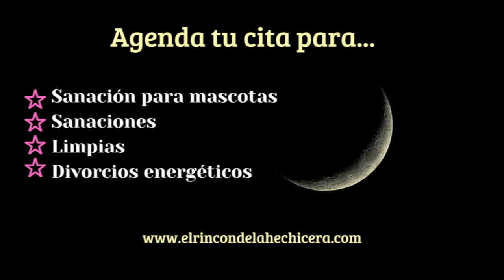La energia de los panteones